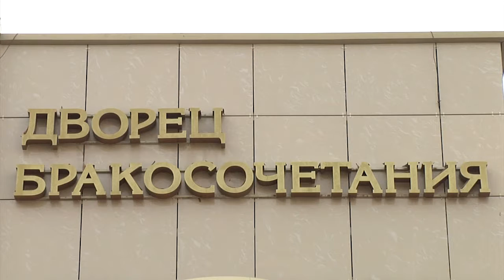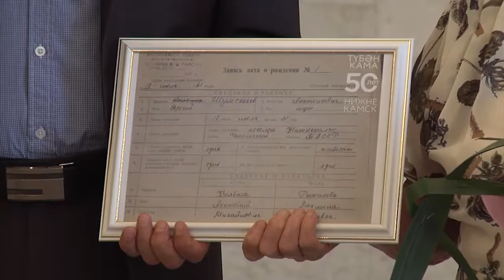В нижнекамском ЗАГСе состоялось чествование первого горожанина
В преддверии юбилея Нижнекамска, мы продолжаем рассказывать о выдающихся людях и знаменательных для нашего города событиях. К таким можно отнести первую регистрацию о рождении ребенка или первый зарегистрированный брак. Все эти записи хранятся в ЗАГСе. Там же состоялось чествование первого новорождённого.